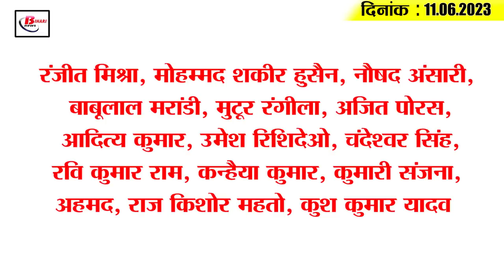Today Bihar Evening breaking news of 11 June on Municipal Elections 2023, Lalu yadav, Patna Metro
1. State's fourth airport will be built at this place

2. Today is the decision day for the candidates of Bihar Municipal Elections 2023

3. Amazing idol of Lord Harihar found from the pond here

4. Lalu Yadav celebrated his 76th birthday by cutting cake with children

5. Preparations in full swing for Shravani Mela

6. Strict action will be taken if the principal teachers and personnel remain missing in the schools without informing

7. 559 Haj pilgrims reached Mecca from Gaya Airport

8. 41 percent work of Priority Corridor of Patna Metro completed

9. Bhojpuri actress Akshara Singh reached the court

10. People will get this new facility in public vehicles of Patna

11. Sushil Modi targets CM Nitish

12. JDU will run a campaign to expose BJP

13. Not only Saran Chhapra Siwan but the distance from Patna to UP will also reduce

14. Asia Cup 2023 will be played in Pakistan

15. Know what is the rate of petrol and diesel in Bihar today